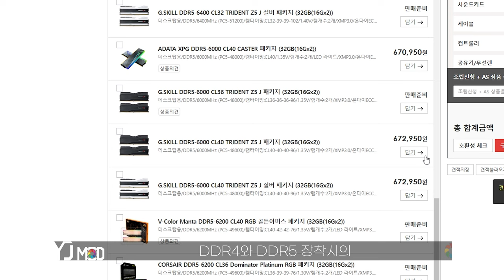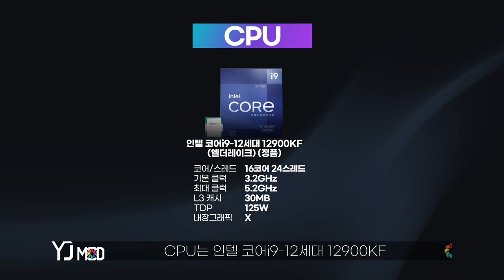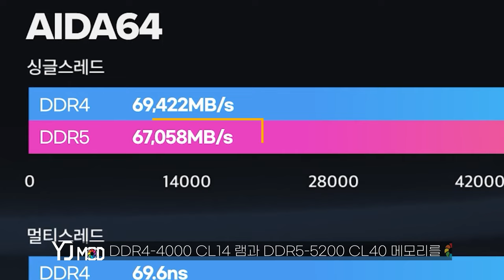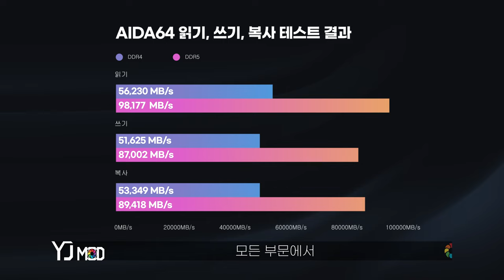DDR5랑 DDR4랑 정말로 성능차이가 없다고 누가그래? ( Feat. OLOy DDR5 Blade RGB Mirror )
♥영재컴퓨터 입니다. 안녕하세요 구독자 여러분! ♥
저희 편집자의 건강상의 이유로 새로운 영상을 업로드 하는데 시간이 너무 오래걸렸습니다. 다시한번 사과의 말씀을 드리며, 앞으로는 꾸준하게 영상을 업로드 하도록 하겠습니다.

★오늘은 인텔 12세대의 DDR5 지원으로 인해 성능적으로 많은 기대를 했지만 DDR4 장착시와 크게 성능차이가 없다는 말들이 많아 실제로 성능차이가 없는지 알아보았습니다. 새로운 편집자가 처음으로 편집한 영상 입니다. 재미있게 봐주시고 많은 응원을 부탁드립니다!

★타임라인
00:00 인트로
01:11 OLOy DDR5 간단소개
02:20 DDR5 DDR4 성능비교
03:15 AIDA64
04:37 게임테스트
05:58 클로징